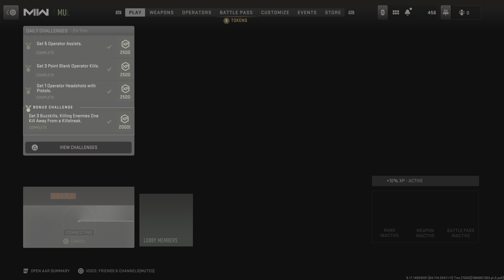Call of Duty: Modern Warfare II PS5 Gameplay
Midlife Mayhem Gaming: Fifty-year-old gamer with the reaction times to match. We might misfire, but we never retire! Old enough to know better, young enough to not care. We Spawn, We Aim, We Conquer, proving age is just a number.

Gameplay streamed from my PS5, mostly Call Of Duty Modern Warfare 3, but will also include Battlefield 2042, Last of Us I, Last Of Us II, Dying Light 2, and Gran Turismo gameplay.